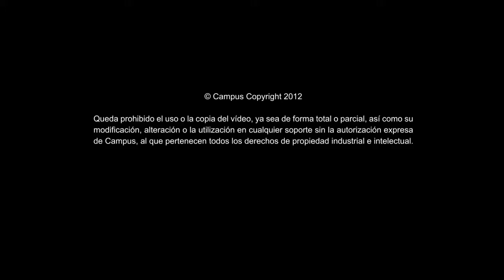La experiencia de Esther, Recepcionista de Hotel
Opiniones Campus Training. En este video podrás conocer las opiniones de alumnos de Campus.

Esther decidió estudiar Recepcionista de Hotel para "abrir nuevos campos" en el sector en el que siempre trabajó. Las actividades complementarias y las prácticas le han hecho decantarse por Campus. Tras su formación, asegura que es más facil encontrar un trabajo en hostelería.